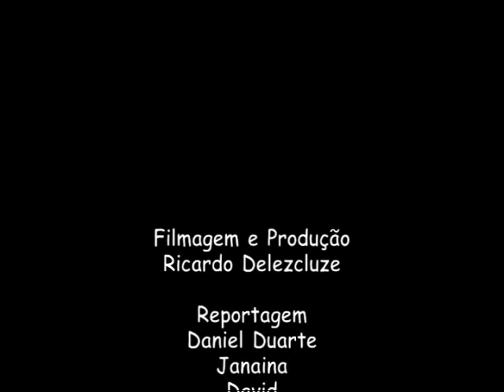Unidos do Sacramento 2007